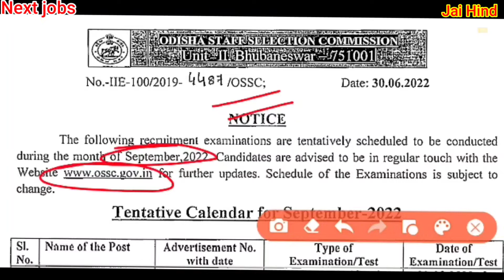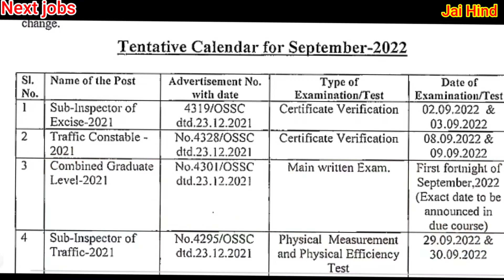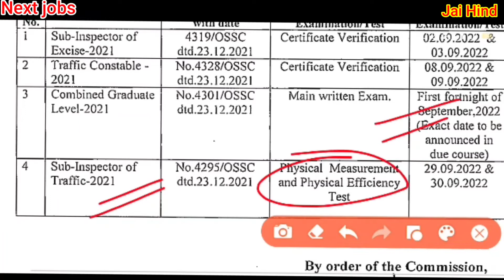Excise Sub-Inspector// Traffic Sub-inspector// Traffic Constable// Odisha CGL Exam Date 🔥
This Video Contains the - Excise Sub-Inspector// Traffic Sub-inspector// Traffic Constable// Odisha CGL tentative Examination Date 🔥